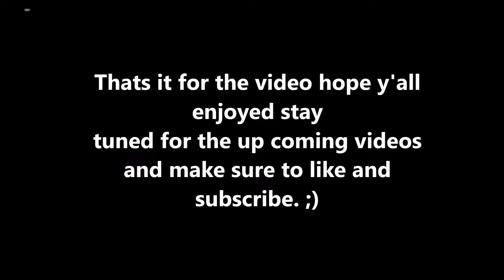Sniper highlights - Fortnite Battle Royale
Hope y'all enjoy the video if you would like to leave a suggestion for a new video my email will be down below